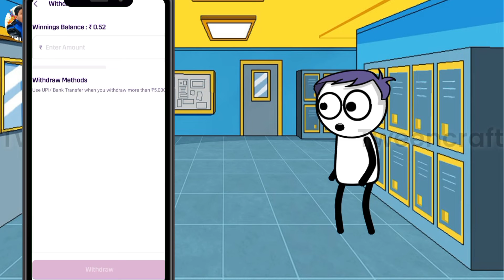Earn Money Online 1 Game = ₹100💸 | best earning app | best earning app 2022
Click And Install To Get Free (5Rs💸) Instant Cash Withdrawal 🤑

USE MY CODE FOR MORE REWARDS
                🤑*N666QSCU*🤑

Instant Withdrawal Upto 1Rs. 🎁

Supported Withdrawal 🤑❤️
PAYTM,
🏦 BANK,
UPI ,
AMAZON PAY.

*JOIN ZERO SE HERO BANO CONTEST AND EARN MONEY UPTO RS 1,00,000💸💸
AND MORE PRIZES 🎉🎉🎁🎁*

Related Searches 💸

RELATED TAGS ❤️

earning app
new earning app today
2022 best self earning app
 earn daily free paytm cash without investment free paytm cash
 quick earn
 home job
best earning apps, paytm earning app 2022 today